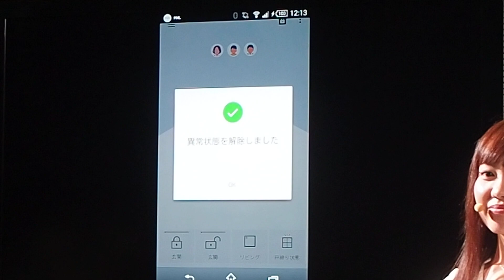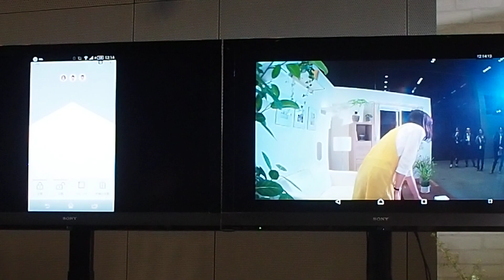ソニーのセキュリティサービス「MANOMA」の概要